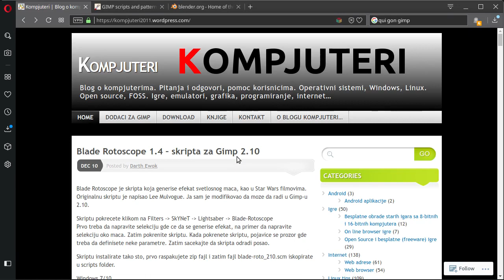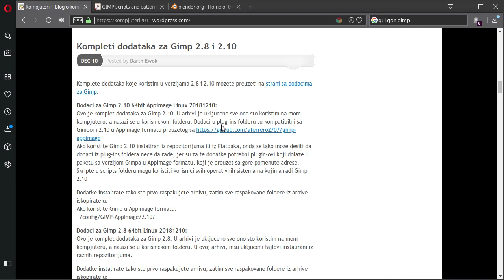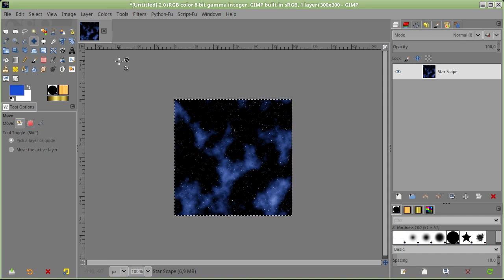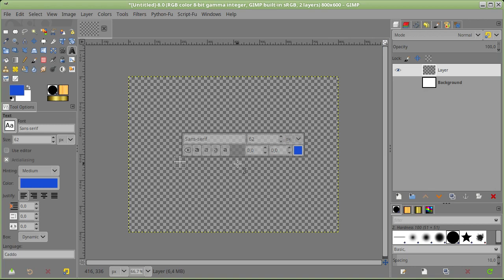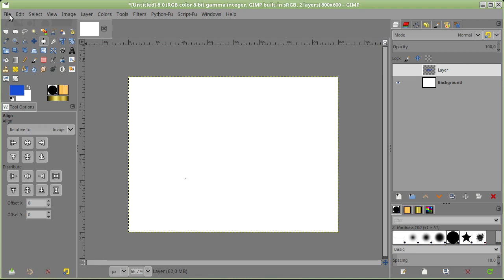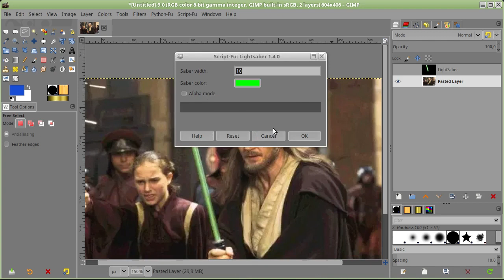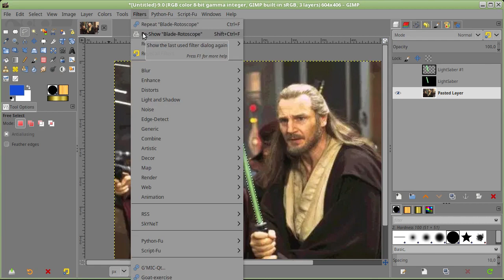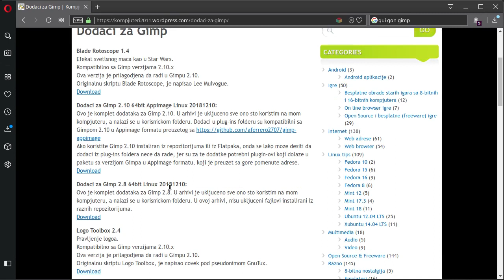Gimp tutorijal 78 - Prikaz skripti preradjenih za Gimp 2.10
Prikaz skripti preradjenih za Gimp 2.10.